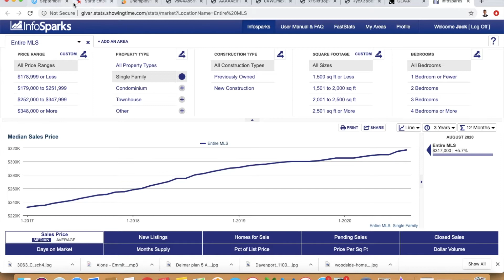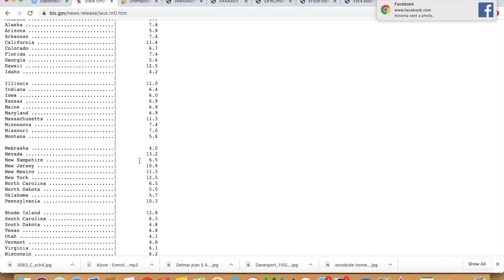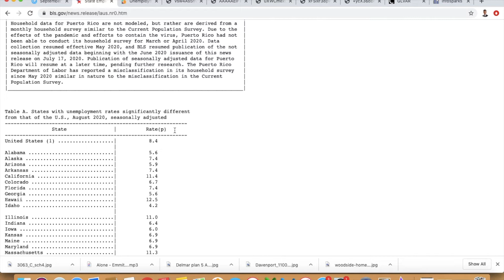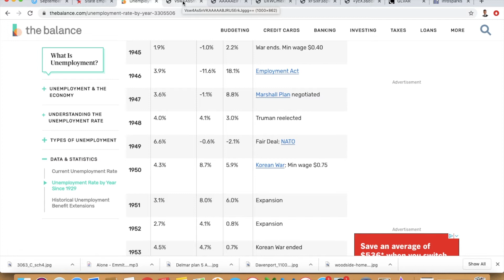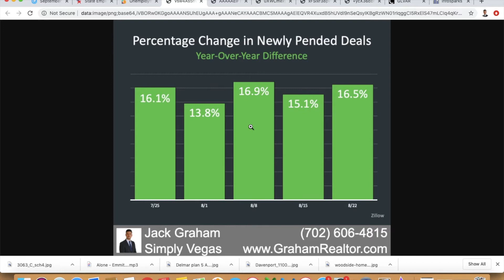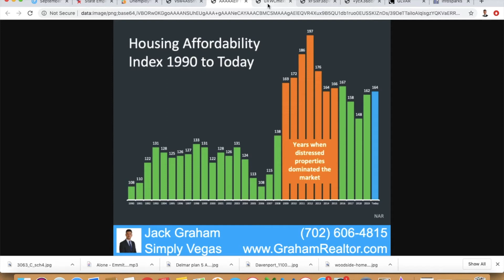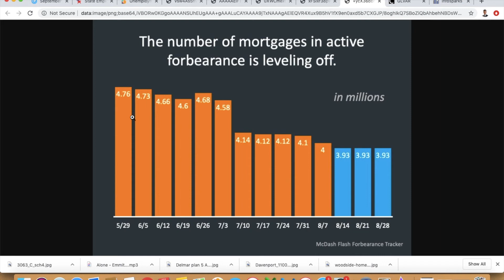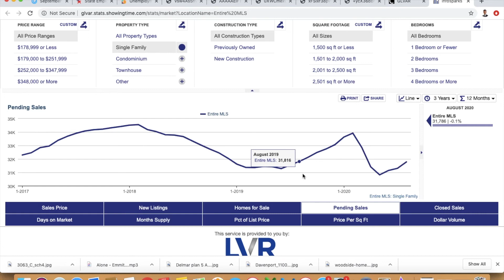Las Vegas Housing Market Update | Crisis Coming?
Let's dive into some data from the US and Las Vegas Real Estate Market

Jack Graham - Realtor
The Graham Group at Simply Vegas

To view all new homes and upcoming communities you can access my MLS new construction website here:

If you re thinking about selling your home or just want to get a home evaluation visit: